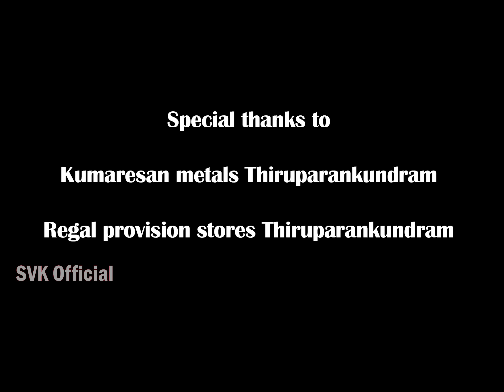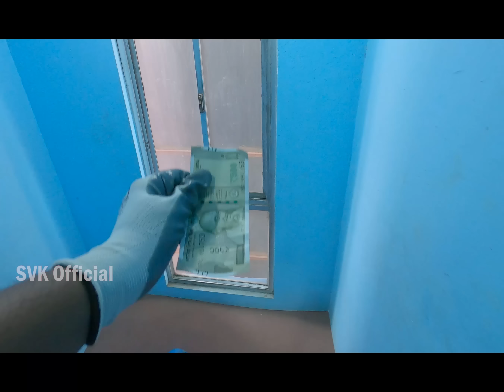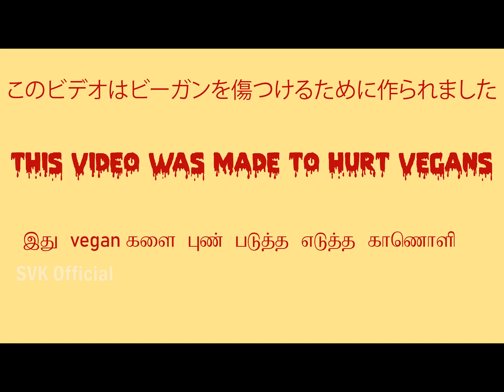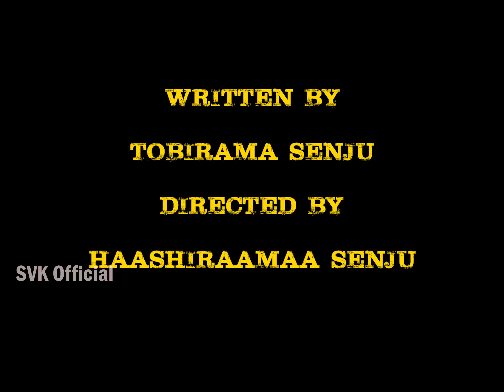How to Make Vegan Tea ?? | Veganism |SVK Originals.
Series name: SVK Originals

Support Us

Follow SVK

VIDEO CREDITS

YOUTUBE DIRECTOR: Gaara Kazekage
EPISODE DIRECTOR: Haashiraamaa Senju
WRITTEN BY: Tobirama Senju
EDITOR: Gaara Kazekage
THUMBNAIL: Space Monkey 23
PRODUCER: SVK